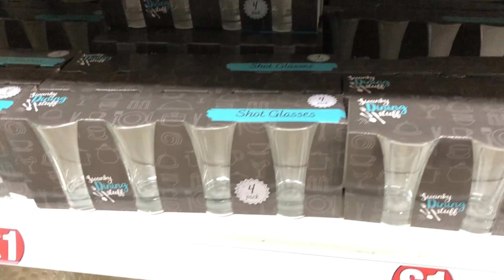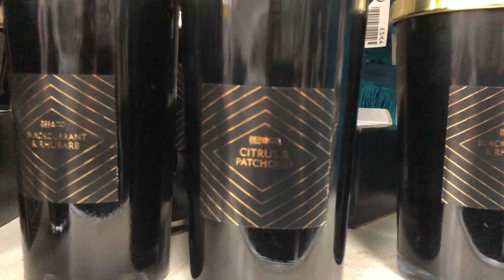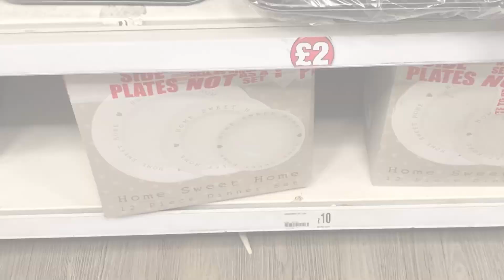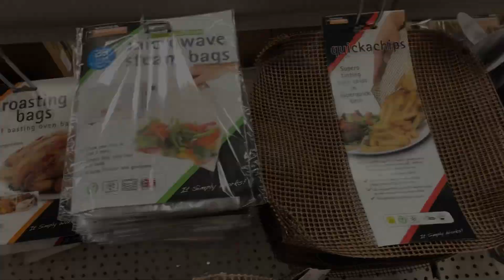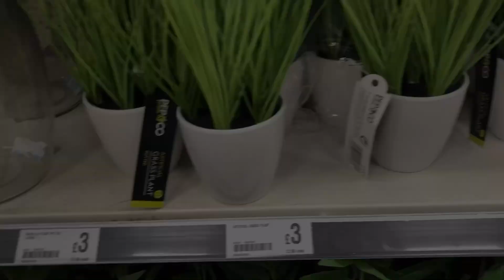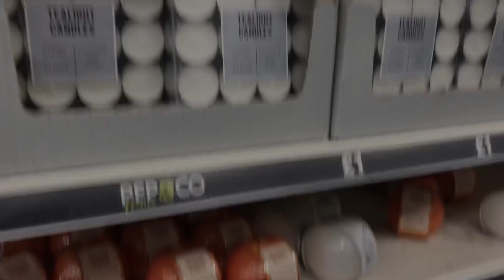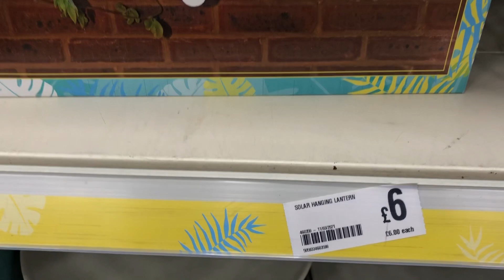What’s New In Poundland |Poundland Home Decor April 2021| April Range In Poundland 2021